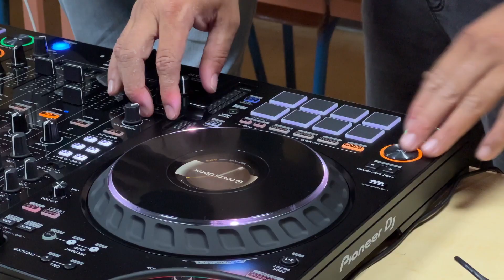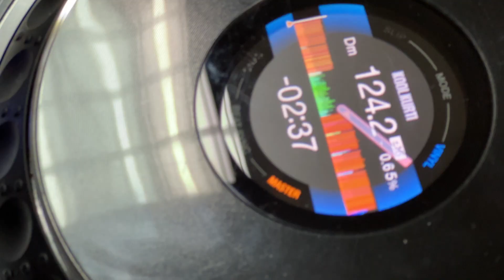Devenir DJ grâce à l'école de musique et de danse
C'est une nouvelle formation proposée par l'école de musique et de danse de Saint-Joseph, devenir DJ !
Apprendre les bases, connaître les passerelles, et se perfectionner sont autant d'objectifs de cette formation.
Dans la première équipe à se former, des jeunes passionnés, et des personnes plus expérimentées, toutes désireuses de se professionnaliser;